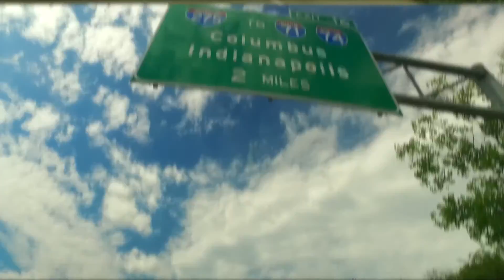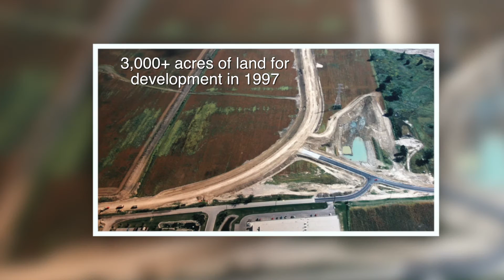West Chester • Liberty Chamber Alliance - I-75 Corridor: Cincinnati-Dayton Metroplex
Produced for the West Chester • Liberty Chamber Alliance.  See how the growth of the I-75 Corridor is fueling the growth and creation of the Cincinnati-Dayton Metroplex. (2016)